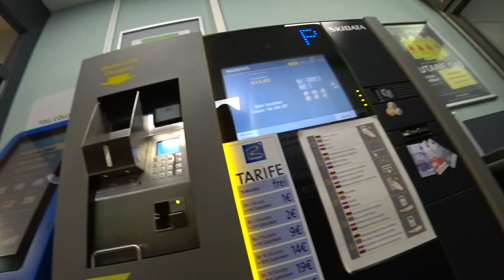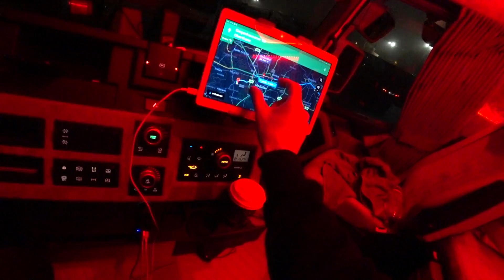ROK MOJEJ FIRMY - LISTOPAD - w trasie - NASIEROWSKI